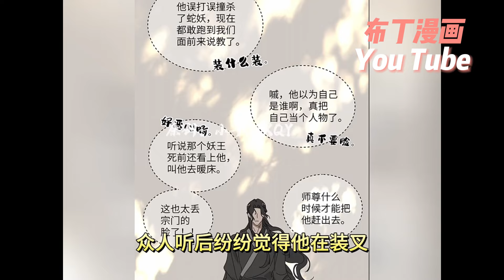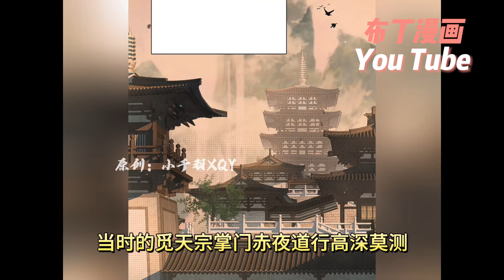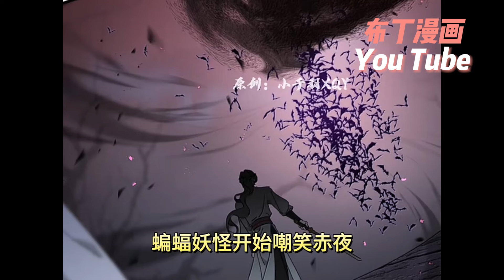嘴上车神明骚蛇妖 VS 只讲实战闷骚道君的恋爱极限拉锯战！ 妖族之王因意外不得不和（变态的）正道天才绑定【蛇妖要出逃】1~23#布丁漫画#nmzl